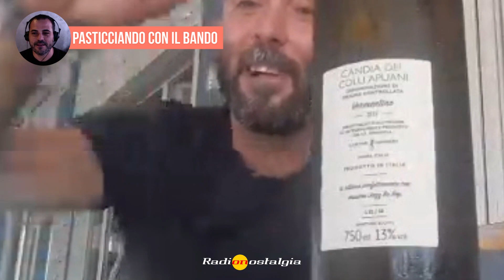SPAGHETTI AGLIO, OLIO E PEPERONCINO IN CREMA di Alessandro Bandoni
La quarantena è finita ma oltre ad ascoltare la musica di Radio Nostalgia il nostro chef Alessandro Bandoni si fa in tre. Tre appuntamenti alla settimana con Pasticciando con il Bando.

Il Martedì e il Giovedì alle 10.30 con degli ospiti il Sabato con il suo socio Nicola del Nero.